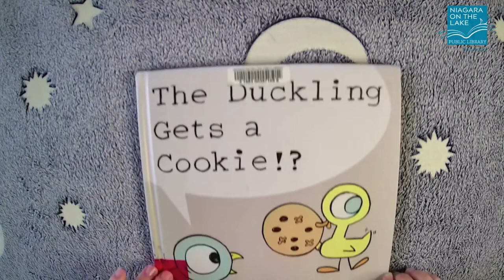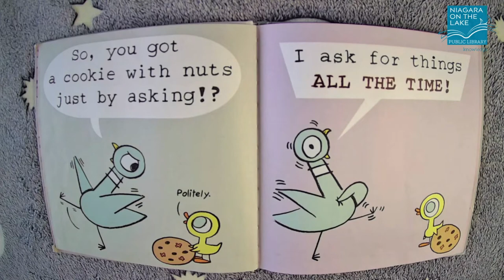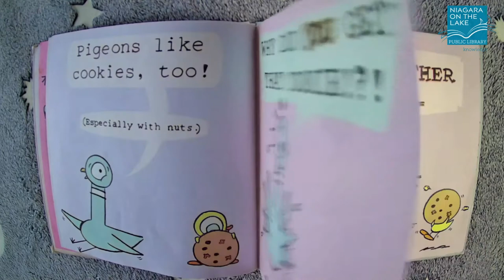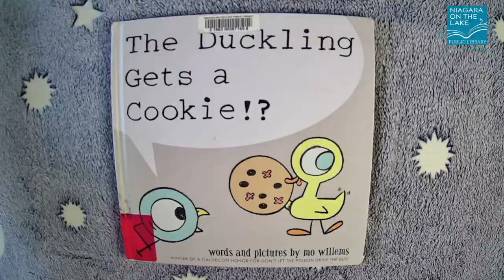Family Literacy Day 2021 - The Duckling Gets a Cookie!?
Join us to celebrate Family Literacy Day as we read one of our favourites - "The Duckling Gets a Cookie!?" with words and pictures by Mo Willems.

After reading the story, try some along with the story and your clothespin puppets from our NOTL Library Family Literacy Kit:

Practice Politeness- Show the pigeon how to ask politely, like in the book. Practice asking for cookies and giving them to the birds when they succeed at asking politely.

Story Retelling- Act out the story using the figures and cookies.

Counting- See how many cookies the pigeon and duckling can eat!

Sorting- Have the birds sort the cookies into Nuts and No Nuts piles.

Cookie Pick Up - Slightly bend to curve the cookie cards and practice picking up the cookies with the pigeon and ducklings beak.